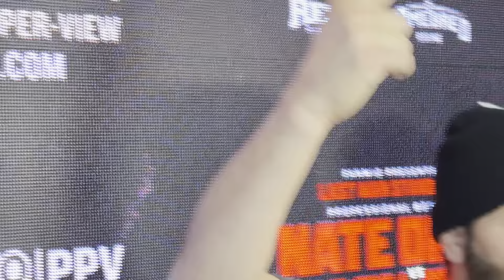Jorge Masvidal DISRESPECTS Nate Diaz GANGSTA & PRAISES Max Holloway’s BMF KNOCKOUT of Justin Gaethje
FightHype was on the scene in New York where UFC superstars Nate Diaz & Jorge Masvidal hosted another press conference for their anticipated rematch in the boxing ring June 1st in Los Angeles at the Forum. You don’t want to miss what they had to say about the fight and much more. Check it out!